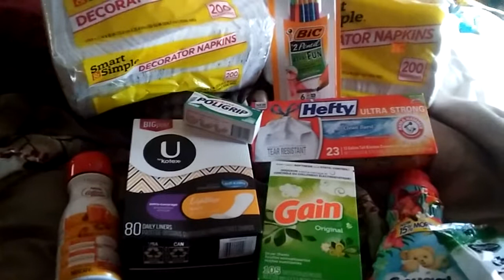Dollar General 10 productos por menos de $1 cada uno!!! Abril 29, 2017 - Dollar general compras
Dollar General Compras de 10 productos